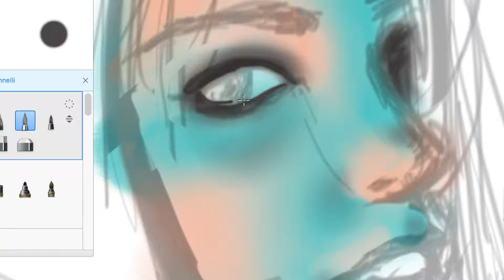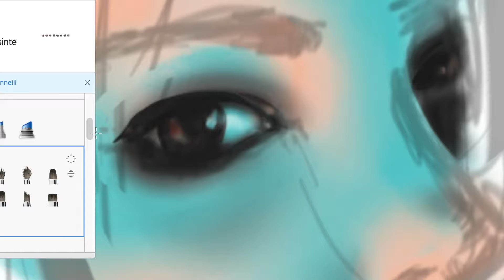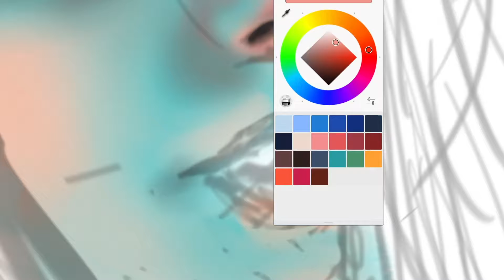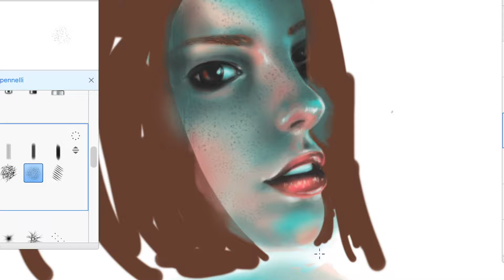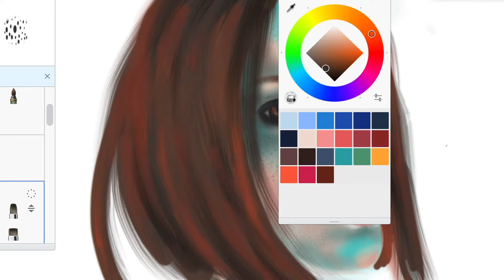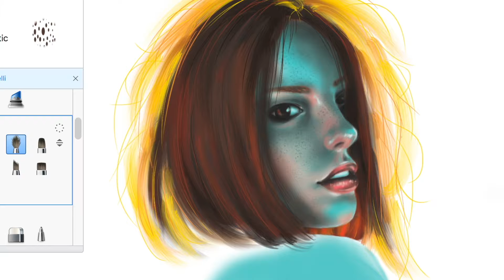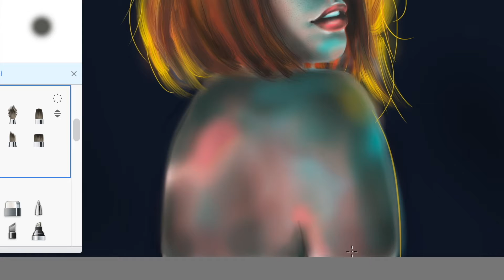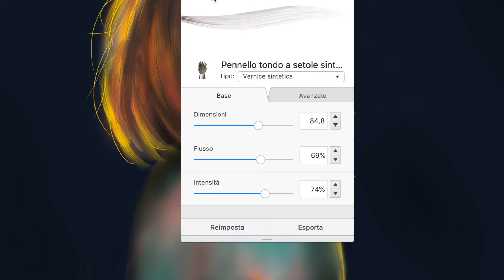Penombra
Su instagram trovo spesso delle foto bellissime che poi decido di disegnare, come in questo caso.
(speed drawing)